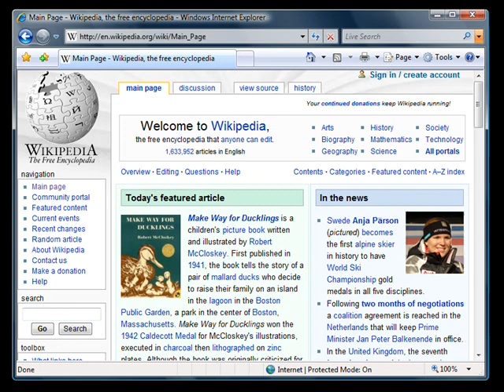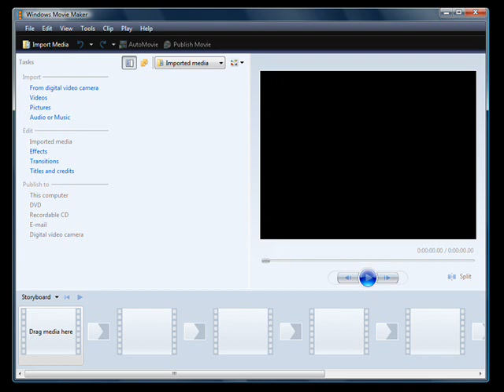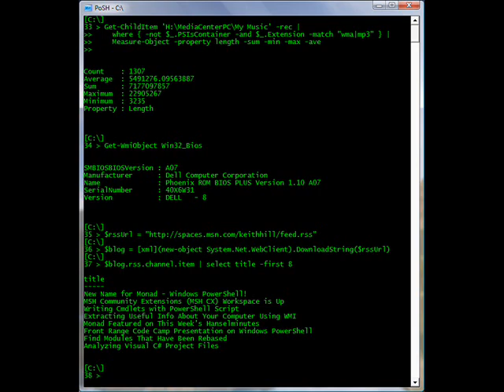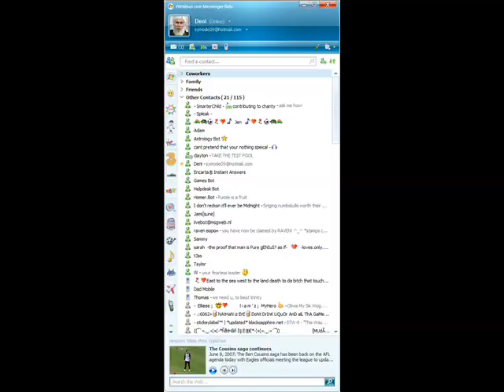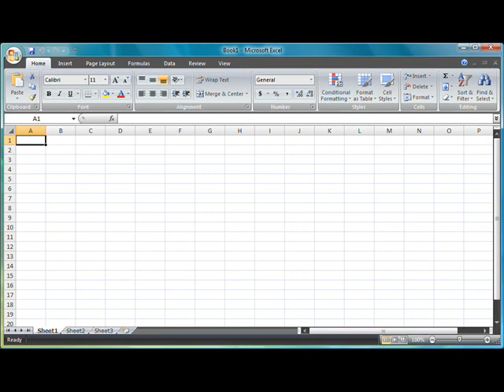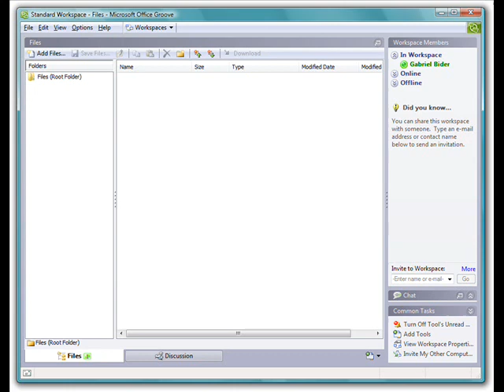Microsoft Windows Components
slideshow of microsft windows components:-
internet explorer
windows media player
microsoft office
windows movie and DVD maker
disk defragmenter and cleanup
windows mail and "fax and scan"
windows photo gallery and windows defender
paint, wordpad and notepad
windows space meeting and windows sidebar
windows calculator and charecter map
command prompt (cmd) and windows powershell
media cenmtre and live messenger
snipping tool

mixed with god of war (game) original soundtracks